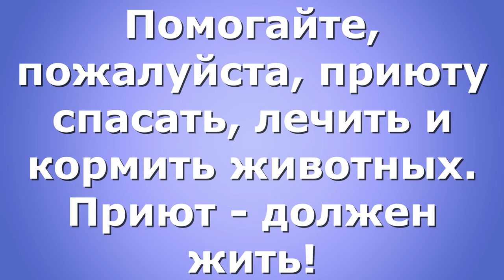Ночной сюрприз.Night surprise